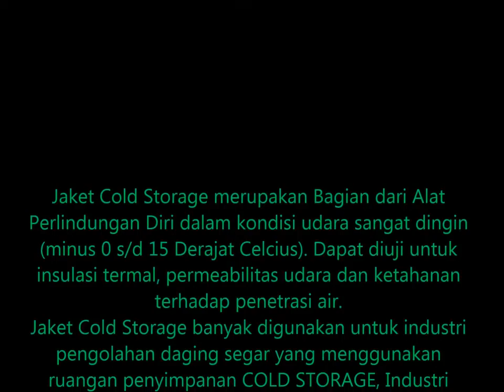APD UNTUK COLD STORAGE BERKUALITAS!!! Tlp. 0812 8571 9339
Jaket Cold Storage merupakan bagian dari Alat Perlindungan Diri ( APD ) khusus untuk ruang penyimpanan
dengan suhu yang sangat extrem yang bisa mencapai dalam kondisi udara
sangat dingin (minus 0 s/d 35° Celcius ).

MATERIAL & SPESIFIKASI :
1. Bahan Luar Kain Taslan ( Marah, Biru, Navy, Orange, Dll )
2. Peredam Dingin Menggunakan Dacron dengan Ketebalan 8 Oz
3. Bahan Bagian Dalam menggunakan Kain Polar yang lembut
4. Terdapat Ponco menyatu dengan Jaket
5. Menggunakan Reflektor ( Standar 3M ) yang memantulkan sinar.
6. Berat Jaket +- 3Kg ( Per Stel )

Hubungi :
MANDIRI PUTRA JAYA | MPJ SUPPLIER
Contact Our Mobile or Whatsapp